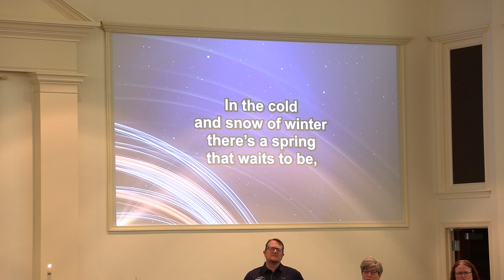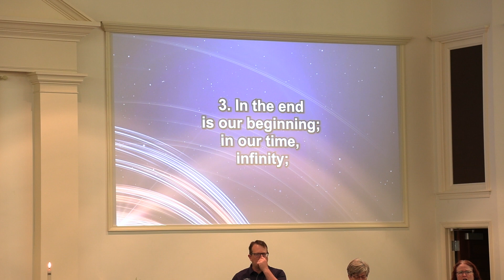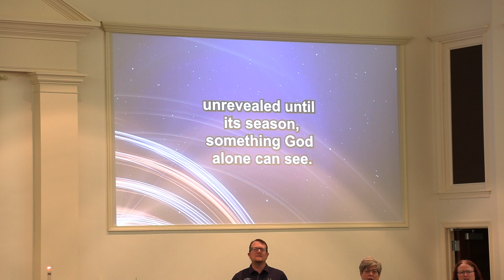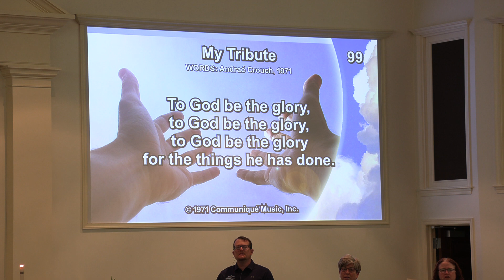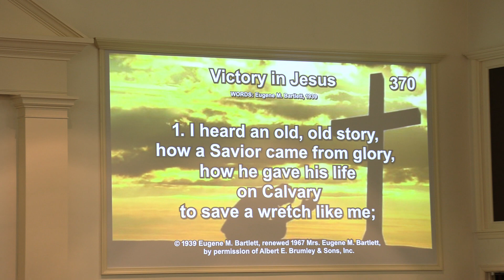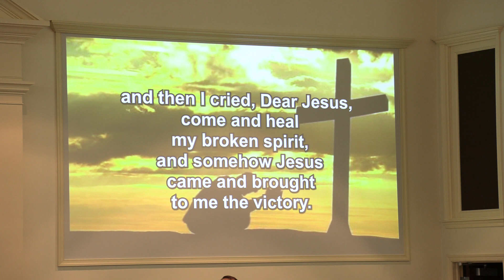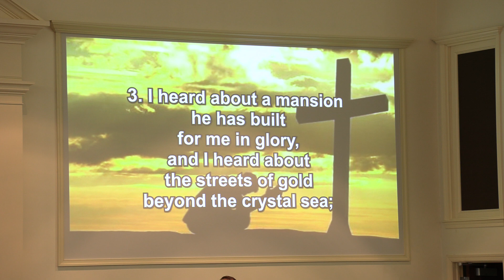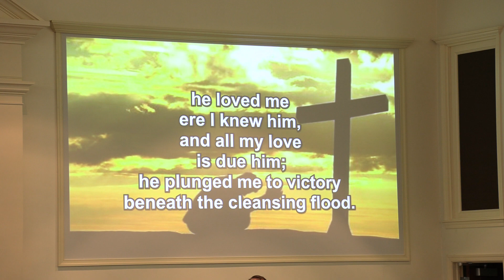Fishing Creek Salem UMC - 4/16/23 - Traditional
Sunday Celebration